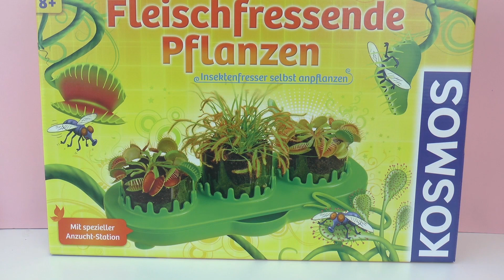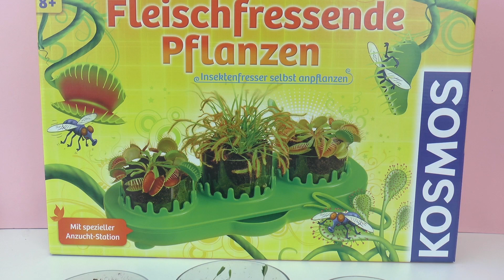Plantas Kosmos crescendo! Plantas carnívoras do kit kosmos | Atualização 10